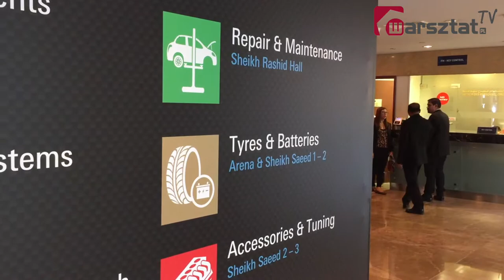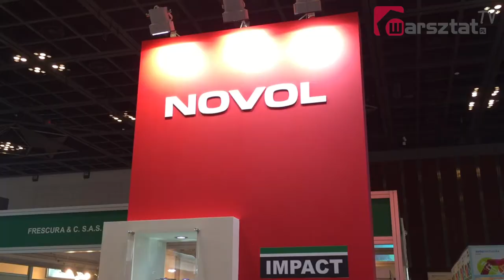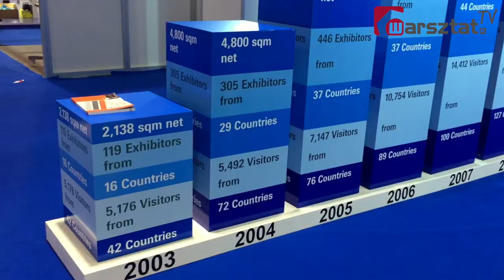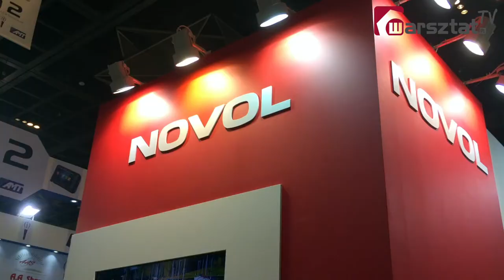Automechanika Dubai 2016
Na początku maja odbyły się targi Automechanika w Dubaju. Zapraszamy do obejrzenia relacji filmowej. Przygotował Mirosław Giecewicz
Zapraszamy na portal Warsztat.pl